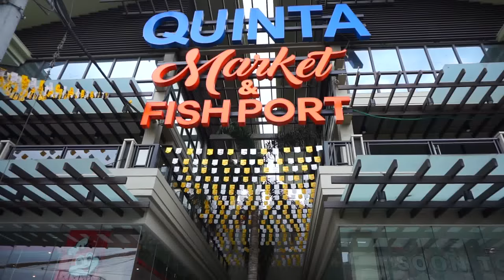Best of Echague Manila and New Quinta Market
C Palanca St, formerly Echague St. is teeming with shoppers everyday.  Fresh fruits and vegetables are sold at much lower prices. Dry goods are a bargain at SM's only clearance Outlet.   Excelente has been selling its famous ham for over fifty years now..  Bakeries King Chong Tin and Vienna sell the original authentic hopias and other treats.  A large market, the New Quinta Market and Fishport or Quiapo Market is at the corner of Palanca St. Further, we see souvenir shops under the bridge.